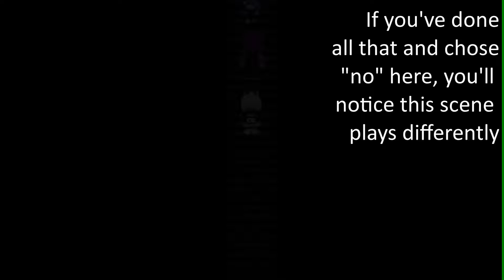Deltarune Easter Egg - Kris needs a hug!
One of many Easter Eggs this game contains!

However I have to say I haven't seen anyone cover this one or experience it, so here I am uploading it myself.